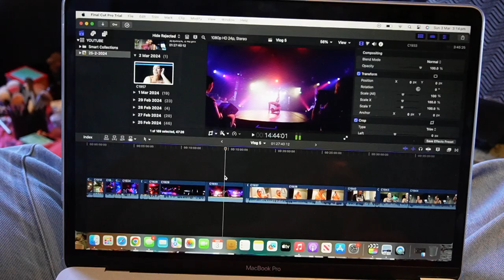Sunday sillies | Adelaide fringe vlog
My name is Ashleigh and I'm an Australian circus artist.

Catch us in popcorn underground at the Wonderland festival hub.